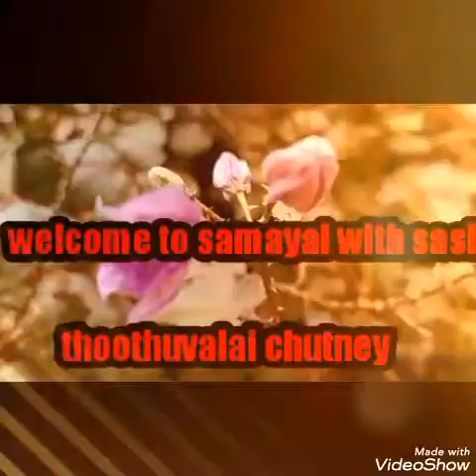தூதுவளை சட்னி/thuthuvalai chutney. thuthuvalai chutney intamil youtube samayalwithsasi#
This video show how to cook thuthuvalai chutney.